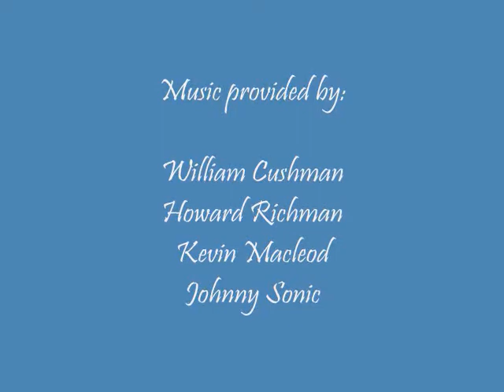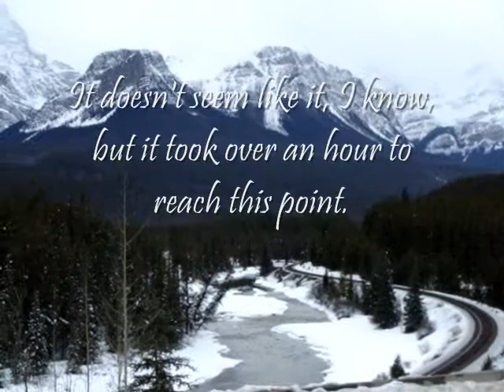For the Love of Mountains, Part One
**Watching this video in HQ (480p) will improve the video and image quality**

This is Part One of my solitary day trip to Banff National Park, where I soaked in the scenery and peacefulness of the 1A Highway...